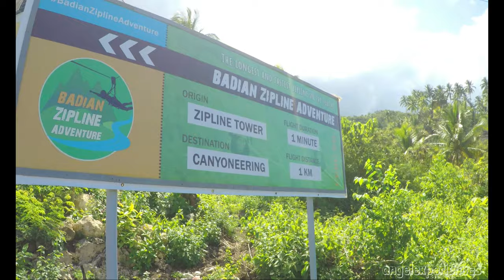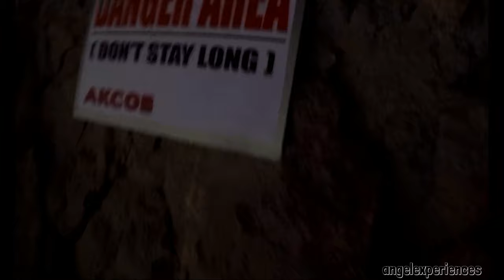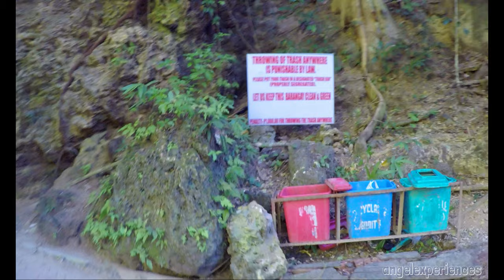CANYONEERING & CLIFF JUMPING// BEST EXPERIENCE IN KAWASAN FALLS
Having my headquarters in Moalboal it was very convenient for me to do one-day trips to different destinations such as the famous KAWASAN FALLS in the Alegria region. This is one of the most famous waterfalls in the Philippines. It has the bluest waters and it is a great place for fun and adventure activities.
Having to do the canyoneering & cliff jumping trip that is one of the most popular activities there full of adrenaline and beautiful scenery. Best Experience in Kawasan Falls guaranteed.

My Equipment:
GoPro Hero Black 4
Nikon D5100 Digital SLR Camera